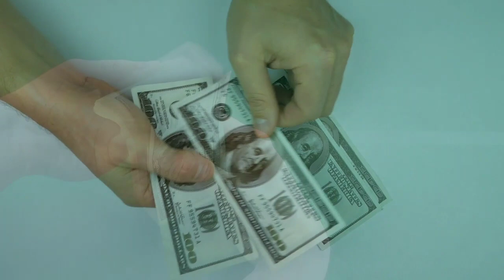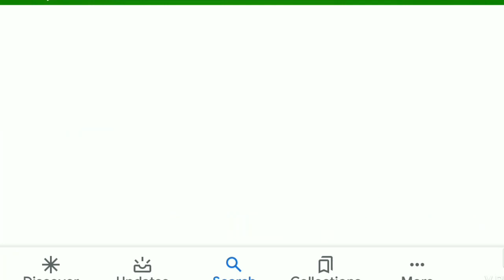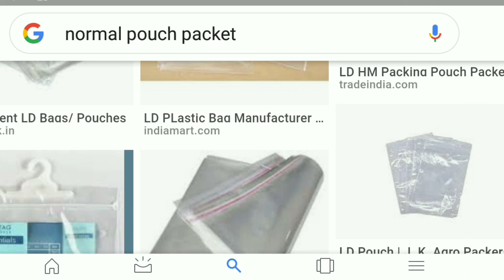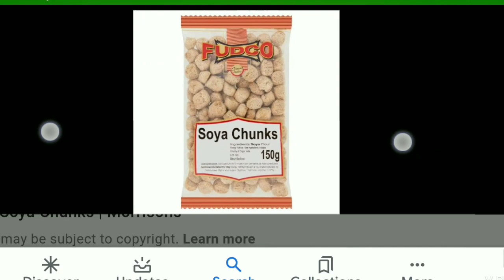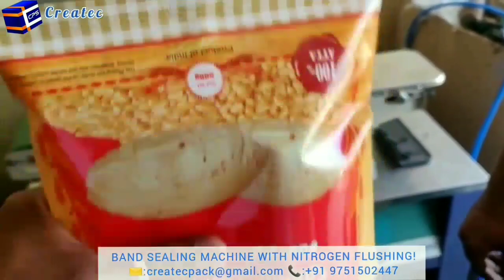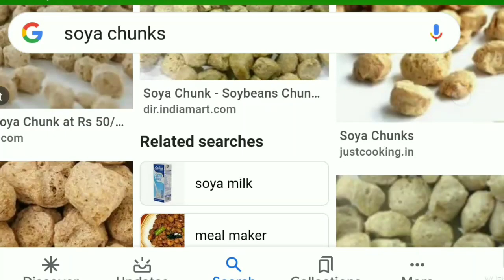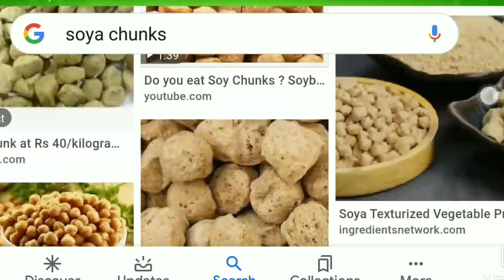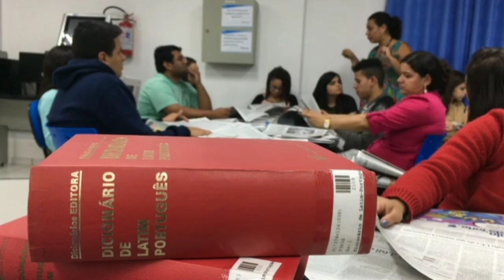নতুন ব্যাবসার আইডিয়া ll new business idea in bengali 2021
👉ওজন মাপার মেশিন

👉পাইকারি দামে সােয়াবিন কেনার জন্য নিচের সােয়াবিন কোম্পানি গুলাের সাথে যােগাযােগ করতে পারেন

: বাংলাদেশে আপনার বাড়ি হলে আপনারা ওয়েবসাইটে আপনার লােকেশন লিখে সার্চ করতে পারেন ।

🔴কলকাতা ও সংলগ্ন অঞ্চলের পাইকারি বিক্রেতা :
• Binayak Bakery & Food Products Pvt. Ltd. Howrah, West Bengal

• MD Foods Liluah, Howrah, West Bengal

• Sree Balajee Udyog C/o- Mr. Chandra Nath Das Narayanpur, Jaggadal, North 24 Parganas West Bengal

• Raj Papad Products Pvt. Ltd. North 24 Parganas West Bengal

🔴ইন্ডিয়াতে প্যাকেজিং মেশিন কিনতে যোগাযোগ করুন
1. Rising Industries Tanushree Apartment, Jhow Tala, Dutta Para, opposite honda service centre Kolkata-700157

2. TGP Packaging Ruiya Industries Estate Ruiya, Patulia, North 24 Parganas, Beside Kalyani High Road, Kolkata- 700119

🔴বাংলাদেশে প্যাকেজিং মেশিন কিনতে
যোগাযোগ করুন =

Hello everyone !